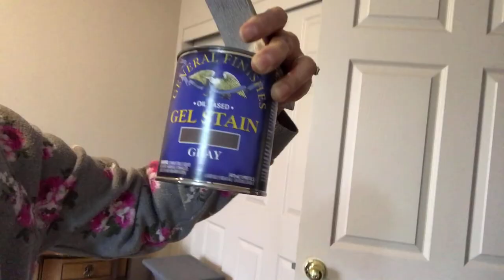How to Gel Stain Counter Heights Table Set DiY Irene Albertsen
My content is about Animals ,Life Style , Diy , Handcrafts , Arts Irene Albertsen